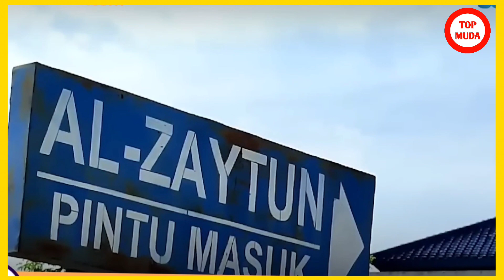DI GUGAT RP.5 TRILIUN! DIAM-DIAM PANJI GUMILANG MELAWAN MAHFUD MD, INI DIA ALASANNYA!!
Gambar Artis dan Video Artis serta berita artis terbaru yang ada di video ini terkadang berasal dari berbagai sumber dari media lain. Jika ada masalah terkait dengan ini, Anda bisa hubungi kami. Hormat TOP-MUDA